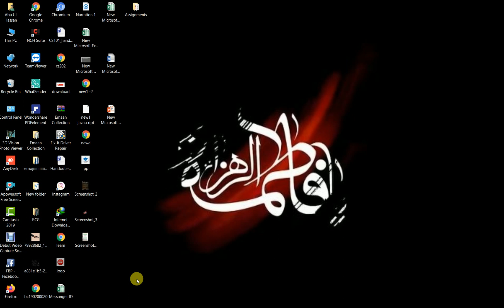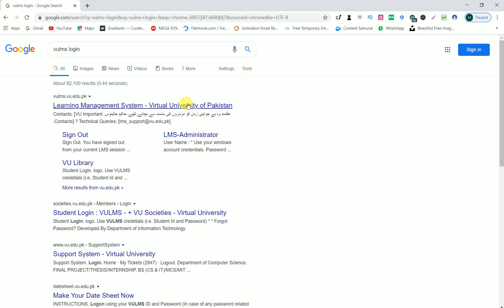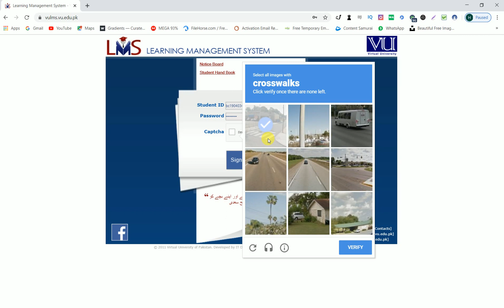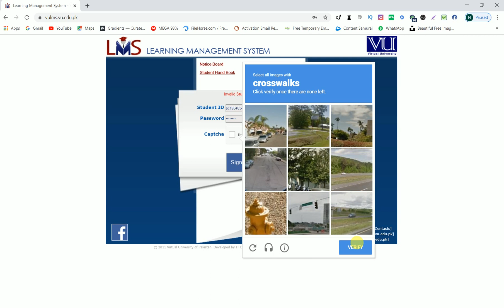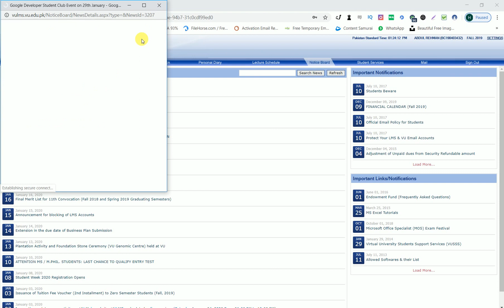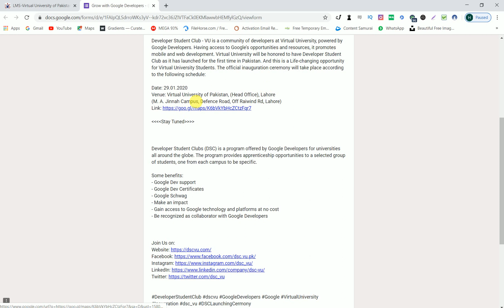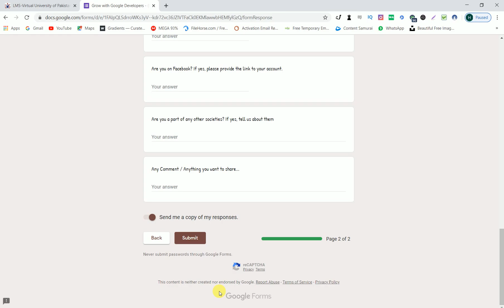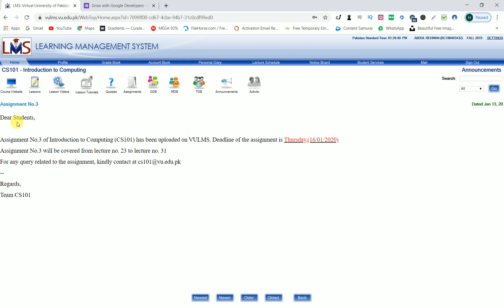VULMS Updates on february 2020 | VULMS Captcha Probelm Solve |Google Developer Student Club|vuhashim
Please Receite one Time Darood Pak after watching this video for all muslim ummah.
We Love & Support Virtual Student We Also Deal with all type of Project
Join Us on Whatsapp Groups :-

VU Hashim Ali